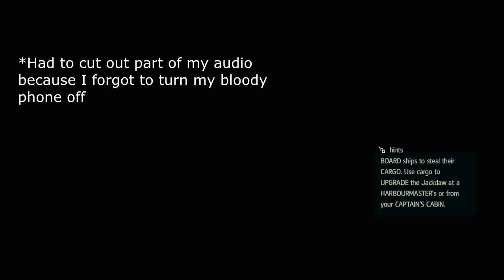Assassin's Creed Black Flag Playthrough - Part 66: Back to Sunny Havana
Leave a rating depending on how the video was!

You'd think that I'd be a little less terrible at assassination work with all the practice I've had. Regardless, everyone else is busy playing Unity or Rogue, so they've sent me in for another round.

Music from the YouTube Creator Studio